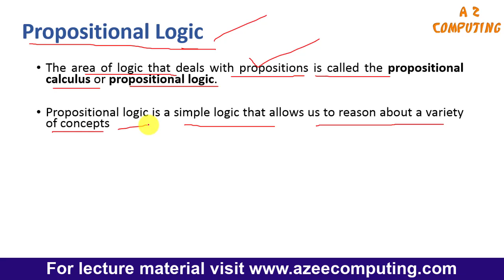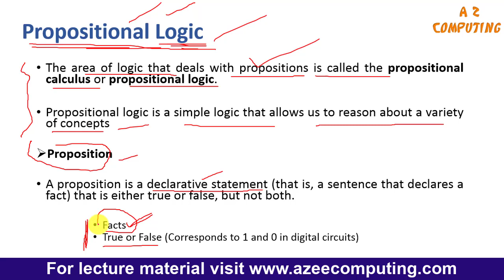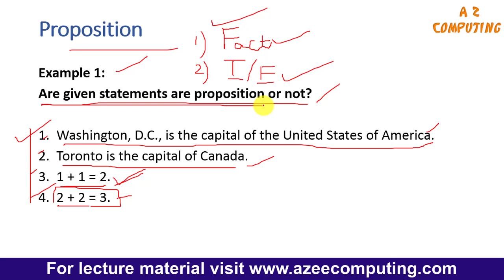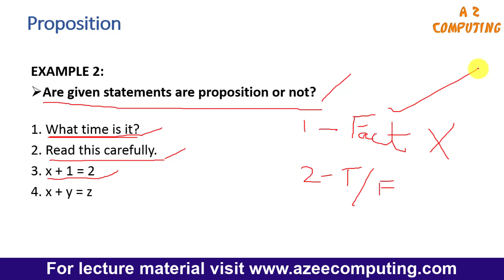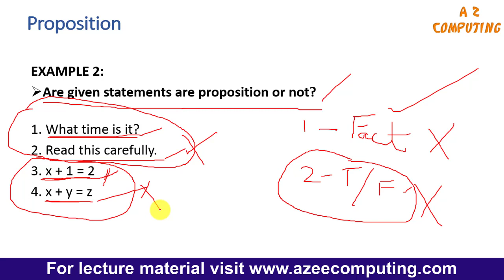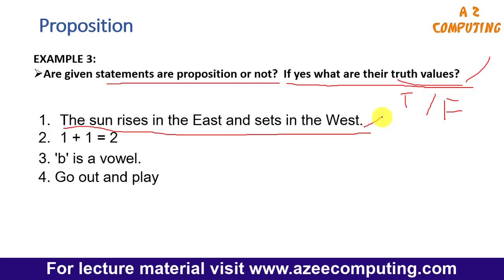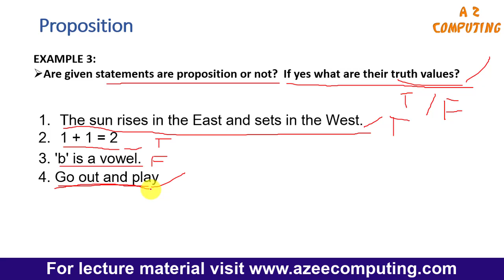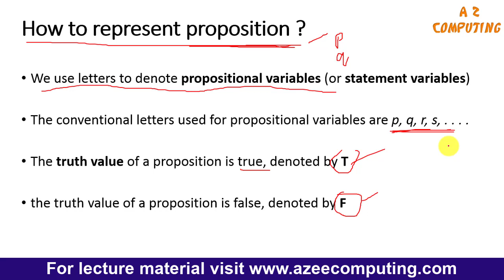Propositional Logic in Discrete Mathematics || Examples and Solutions in Urdu/Hindi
Proposition is an important concept of discrete structure or discrete mathematics. A proposition is a declarative statement that is either true or false, but not both. In this video tutorial proposition and propositional logic has been explained with help of solved examples. This video lecture will make you able to develop a basic concept of introduction to propositional logic in discrete mathematics.
00:00 introduction
00:18 what is propositional logic
01:21 what is proposition
04:05 Example 1
07:42 Example 2
11:26 Example 3
13:27 practice task
14:07 how to represent proposition